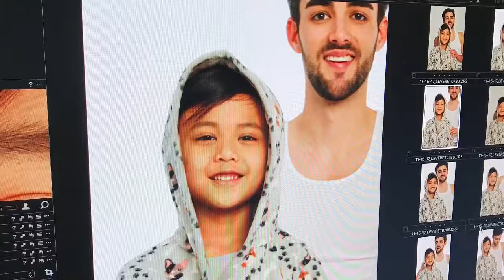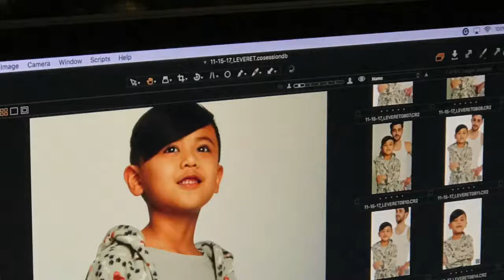Models At Work 😃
Photoshoot for Leveret Pajamas